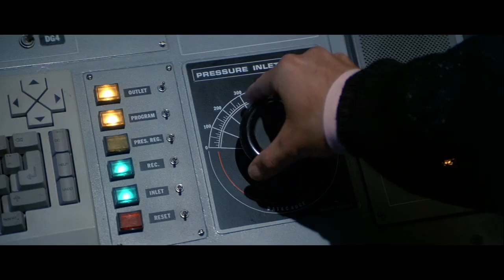Licence to Kill - "Launder it." (1080p)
Synopsis:
James Bond (Timothy Dalton) takes on his most daring adventure ever when he turns renegade and goes head to head with one of the international drug cartel's most brutal and powerful leaders. This time, he's fighting not for country, not for justice...but for revenge!